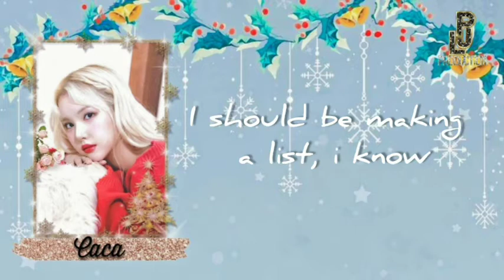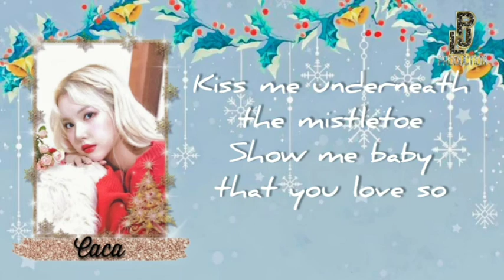[ Special Christmas ] Mistletoe Justine Bieber Cover By Caca Gfriend LJP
LJP Winter Season – Christmas with LJP

Calista Jennifer Arrabella ( Caca Gfriend )
Present to Cavengers, Buffy & LJ Fams
Mistletoe Original by Justine Bieber

Contact Manager
for any business, collaboration or something else.

Editor :

Composer
Calista Jennifer

CCL
Calista Jennifer

[LJP Official Account]